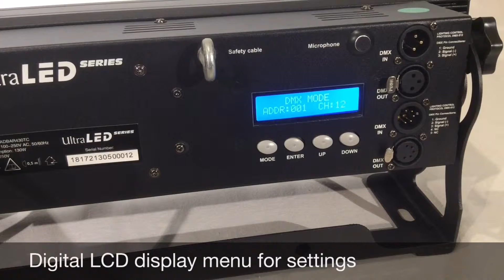Techni-Lux UltraLED Quadbar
UltraLED Quadbar 4 x 30w COB RGB (3in1) - Black

Specifications: 4 x 30W 3in1 COB LED (3in1 LED) ■ Beam angle: 60 degree ■ Operating modes: DMX, Static scene, Auto Run, Chases, Sound Active, Master/Slave ■ Digital LCD display menu for settings ■ DMX Channels: 3, 5, 12, or 15 channels ■ DMX Connectors: 3 and 5 Pin XLR In/Out ■ PowerCon in and out connectors ■ Material: Aluminum and steel ■ Adjustable mounting bracket ■ Power consumption: 130W ■ Power input: 100V-250vAC 50Hz/60Hz ■ Color: Black